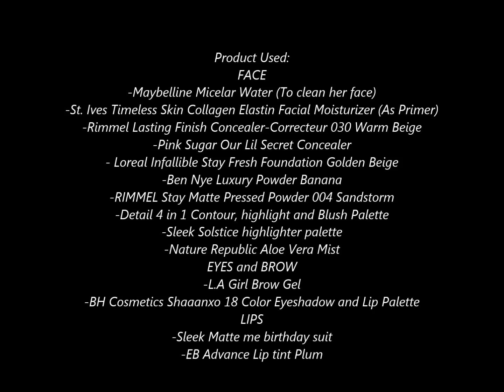Transformation Video | Mia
Enjoy this  video I made for you all.

Client Name: Mia Resmar
Product Used:
FACE
-Maybelline Micelar Water (To clean her face)
-St. Ives Timeless Skin Collagen Elastin Facial Moisturizer (As Primer)
-Rimmel Lasting Finish Concealer-Correcteur 030 Warm Beige
-Pink Sugar Our Lil Secret Concealer
- Loreal Infallible Stay Fresh Foundation Golden Beige
-Ben Nye Luxury Powder Banana
-RIMMEL Stay Matte Pressed Powder 004 Sandstorm
-Detail 4 in 1 Contour, highlight and Blush Palette
-Sleek Solstice highlighter palette
-Nature Republic Aloe Vera Mist
EYES and BROW
-L.A Girl Brow Gel
-BH Cosmetics Shaaanxo 18 Color Eyeshadow and Lip Palette
LIPS
-Sleek Matte me birthday suit
-EB Advance Lip tint Plum

Thanks :)